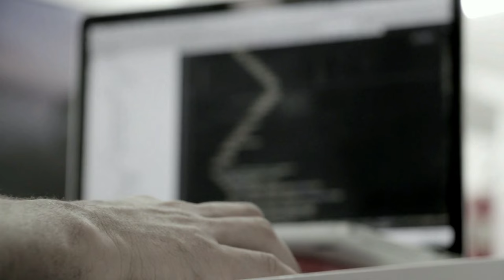✈️ Самый ЛУЧШИЙ вариант переезда в 🇪🇸 Испанию?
По вопросам переезда:
📨 Написать мне лично можно сюда!

Консультации сообщениями и голосовыми сообщениями бесплатны, то есть ДАРОМ!)
По переезду в Валенсию - бесплатно рассказываю, но не оформляю документы.

Таймкоды:
00:00 Вступление
00:29 Виза без права на работу
02:08 Кто может получить визу D?
05:57 Сроки и продление
07:59 Если нет таких денег?
10:05 Реклама - создание сайтов
10:44 Зачем учить испанский язык?
12:02 Ипотека по визе D
13:17 Можно ли работать?
16:15 Почему виза D лучше остальных?
17:58 Условия продления
19:37 С чего начать?
21:24 Реклама - кинопроект
23:25 Если ни разу не были в Испании?
25:43 Проблема инвестиций - ОКУПАСЫ
29:26 Решение проблем с окупасами
30:18 Что за люди с визой D?
32:49 P.S.: Самое важное!
34:44 Заключение